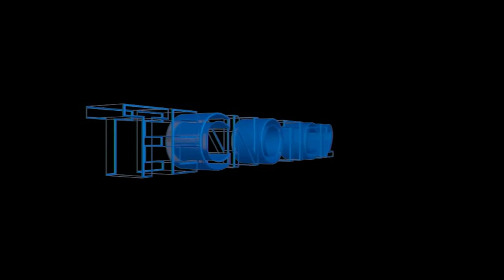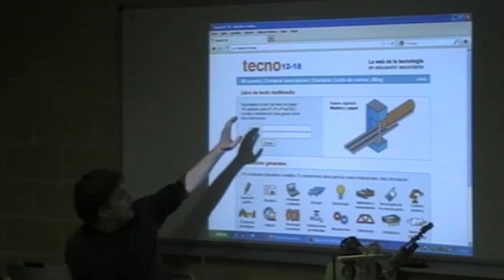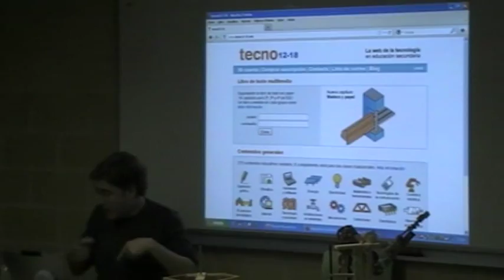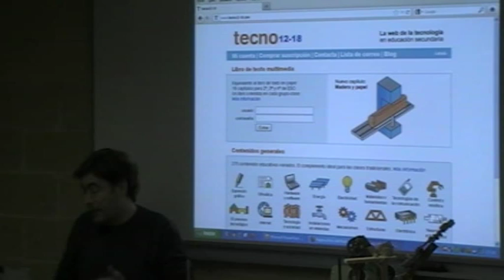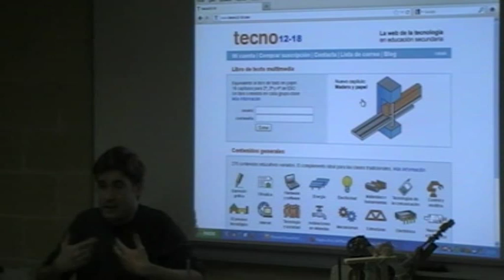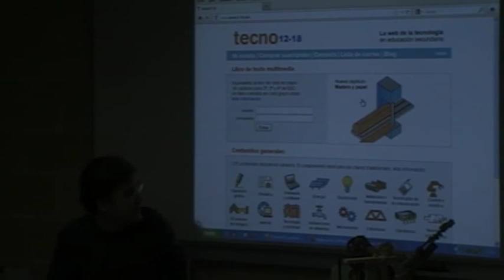Experiencia en la Red: - El origen de tecno12-18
Primera part de la ponència de Cristobal Sánchez en la IV Jornada de Tecnologia i TIC del Cefire d'Elx